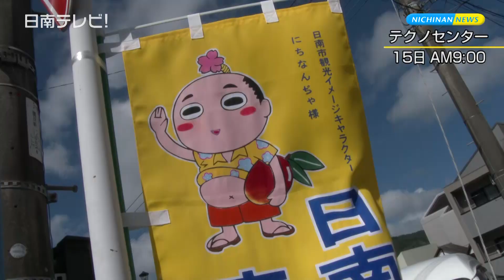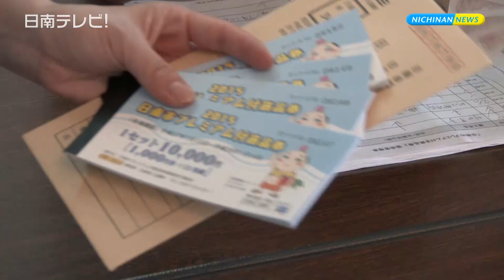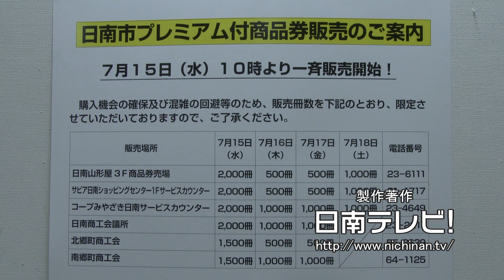プレミアム付き商品券が販売（宮崎県日南市）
日南市でもプレミアム付き商品券が７月１５日から市内６箇所で２万３０００冊が販売されました。　１冊あたり１万２０００円分の買い物ができる商品券を１万円で購入できることで、各販売所では多くの市民が販売の開始を待っていました。

　予定よりも３０分早く、午前９時半に、各販売所で販売が開始されました。
購入した人の声は「枚数が少ないからもっと早く並ばないといけないです。今日4万円分を買ったら、8月の時は変えないと言うことですね。次は主人を引っ張って来ます」とコメント。

　またはこんな声も「整理券で市役所で交換して、お金と代えるやり方しないと、このやり方はよくない。勤めの人は欲しくても買えないですよ。結局は高齢者ばかりで･･･。みんなの税金だから、みんなに行き渡るようにしないと」と話していました。

　事務局となっている日南商工会議所では、商品券を多くの人に購入できる機会をつくるために、７月１８日（土）まで４日間にわけて数量を限定して販売しています（1人4冊まで）。
　商品券を使う際には、購入できる商品が限られていることや、おつりが出ないなどの制限があります。現在５０６店舗の加盟店で利用可能で、２０１６年の１月１４日まで使えます。

次回は８月１８日（火）から１万５０００冊が販売されることになっています。